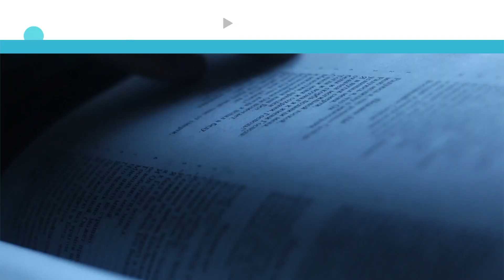Lesson 9 A city called Confusion Sabbath School